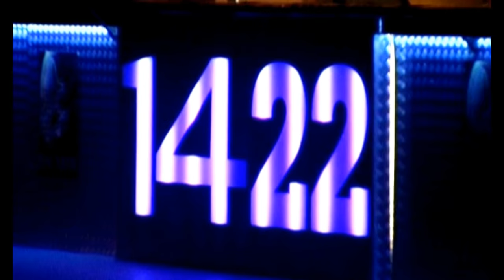New Afghan movie Ehsaas part 2 قسمت دوم فلم جديد افغانى بنام احساس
GULISTAN FILMS
DIRECTOR. SENARIST AND PRODUCER : MR FARID FAIZ
ACTORS & ACTRESES: FAHEM FAIZ, FARID FAIZ,SURAYA BAHRAMMI,NAVID FAIZ,SUTARA ARIYAN,AKMAL AKBAR & JAHED ZAMANI
COMPOSITORS: SHADKAM & WAHED ABAWI
Singers: Wahed AbawI, Wahed Sror, Shadkam, Hashmat ehsanmand & Hangama
دايركت، پروديوس و سناريو: فريد فيض
كمپوزيتوران: شادكام و وحيد ابوى
هنرمندان آواز: شادكام. حشمت احسانمند وحيد ابوى، هنگامه و وحيد سرور
موزيك: فرزاد حبيب و وحيد سرور
در نقش ها: فهيم فيض، فريد فيض، نؤيد فيض ستاره آرين، اكمل اكبر، جاهد زمانى